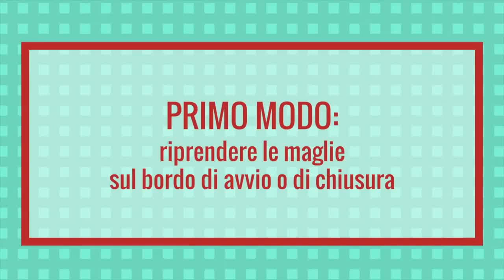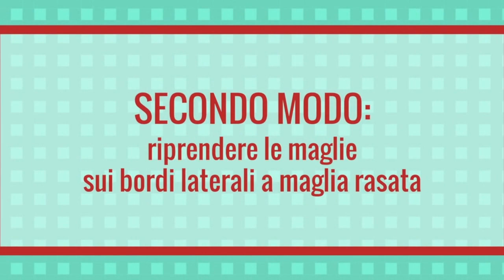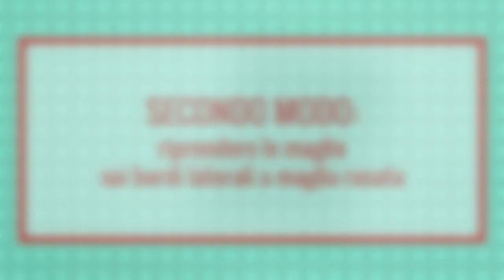Scuola di maglia: riprendere le maglie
Seguimi! ♥